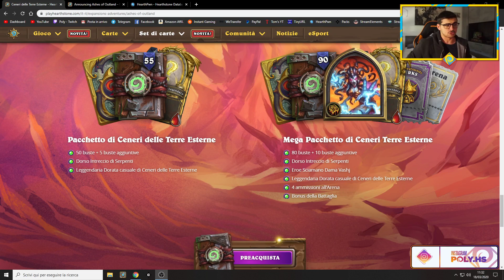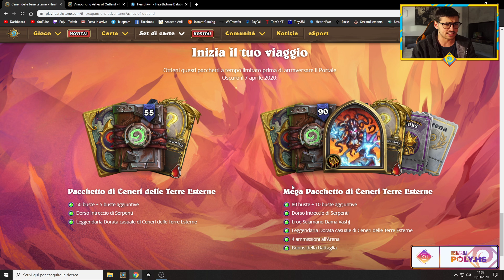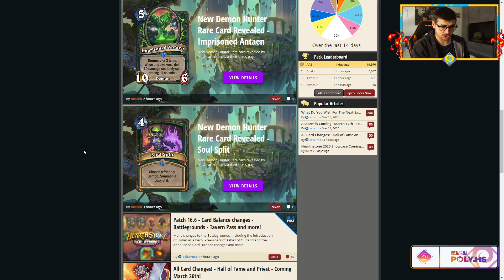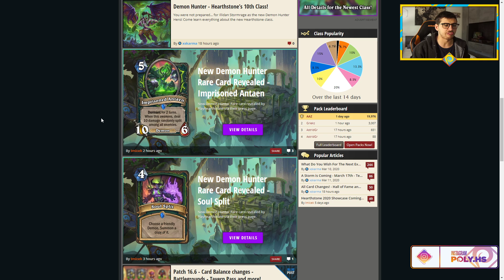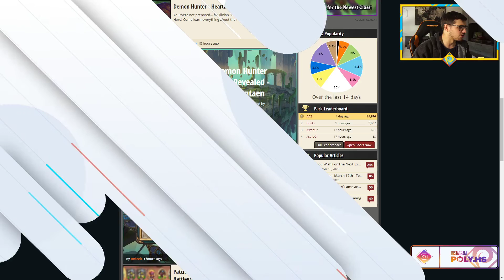VEDIAMO IL DEMON HUNTER E LE SUE CARTE!! [HEARTHSTONE ITA]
► Per acquistare giochi a prezzi SCONTATISSIMI e supportarmi, utilizza Instant Gaming amico mio: